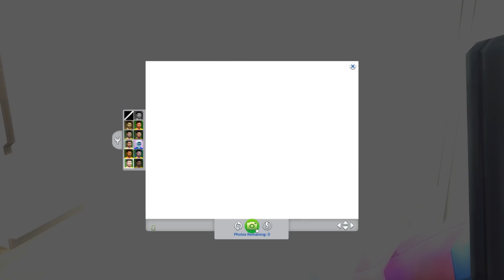MOVING IN WITH MY BEST FRIEND! LET'S PLAY THE SIMS 4 SEASONS [PART 11]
We move the girls into a new starter home!

Deligracy
Red Hill
VIC, AUSTRALIA
3937